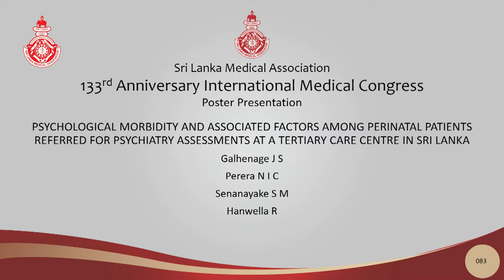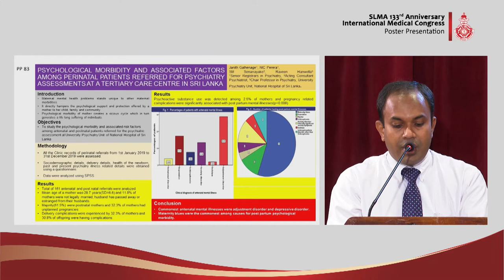PP 83 Psychological morbidity and associated factors among perinatal patients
PSYCHOLOGICAL MORBIDITY AND ASSOCIATED FACTORS AMONG PERINATAL PATIENTS REFERRED FOR PSYCHIATRY ASSESSMENTS AT A TERTIARY CARE CENTRE IN SRI LANKA
Galhenage J.S.
Perera N.I.C.
Senanayake SM
Hanwella R